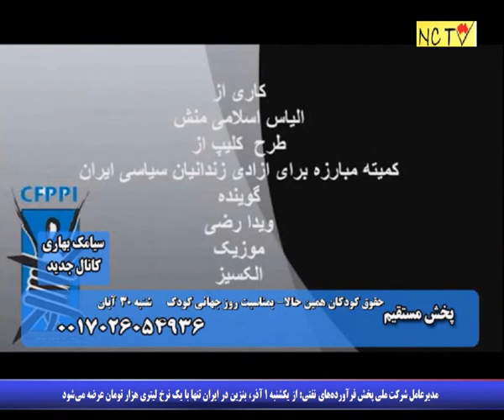پخش زنده: حقوق کودکان همین حالا،بمناسبت روز جهانی کودک! سیامک بهاری-۲۱ نوامبر۲۰۱۵